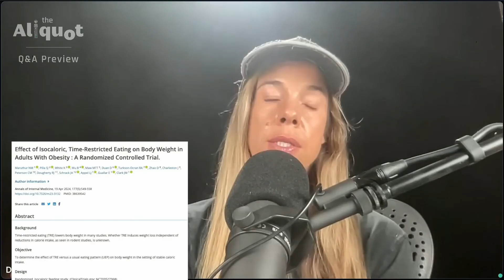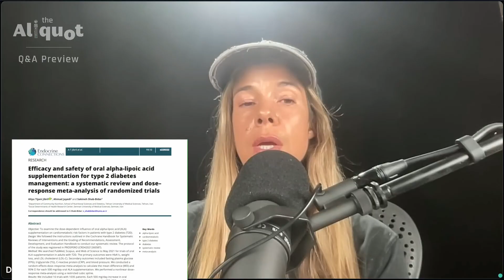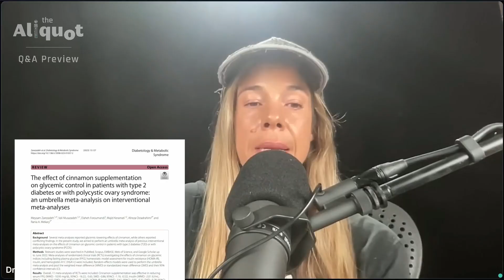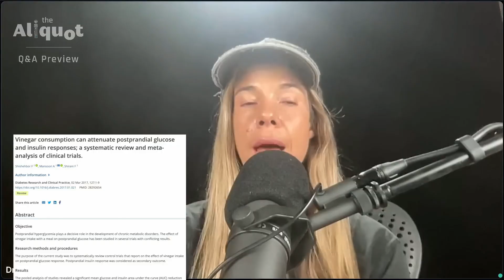How to Improve Glucose Regulation & Lower HbA1c (supplement, diet, & exercise protocols)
Hemoglobin A1C (HbA1c) is a marker of long-term blood glucose regulation. In this video, Rhonda discusses various methods for improving it, including

• Why exercise is probably the best thing you can do to improve glucose levels
• Why adding more muscle improves glucose disposal
• Whether or not intermittent fasting improves HbA1c levels
• The best foods to eat to lower HbA1c
• The 2 supplements proven to lower HbA1c
• The number of hours of sleep needed each night to avoid adverse effects on glucose regulation
• Why you should eat protein & fat before carbs
• If cinnamon and apple cider vinegar can improve blood sugar levels & HbA1c

This is a clip from a FoundMyFitness Members-only Q&A session with Rhonda. We host these once a month. Get access by signing up here: